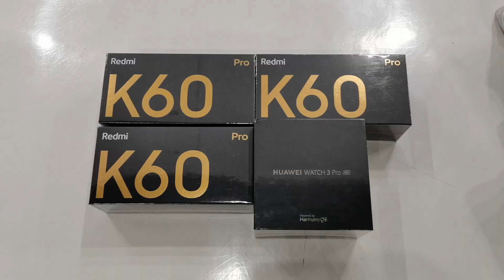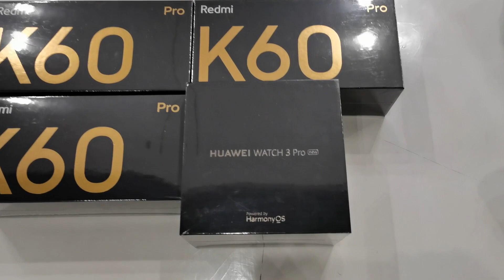睇下客人最近買 D 咩機？ 2023.01 熱賣款和新機上市「香港國恒電訊」